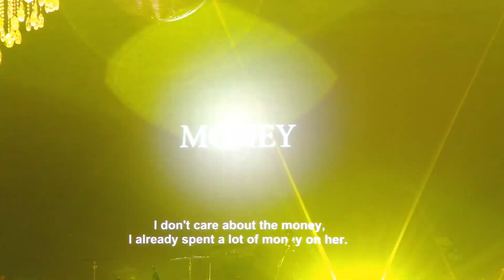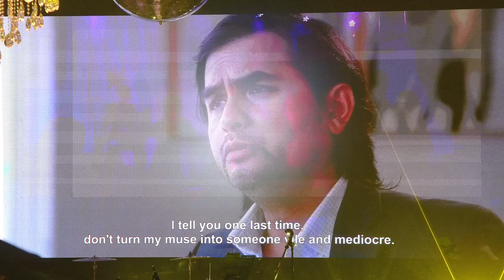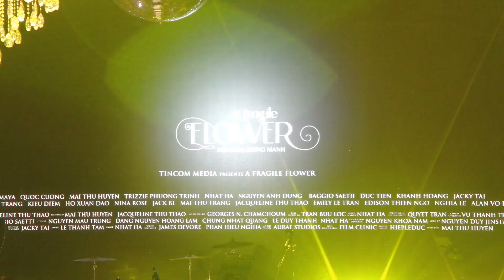PraytoMary of Fatima fundraiser 2024 Part I: fashionshow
Fashion show adapted from 3 VN epic movies : Scent of Green Papaya, The last wife and A Fragile Flower